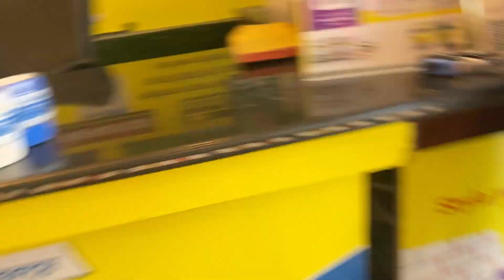Puri dukaan khali krni padi || ab kya hoga